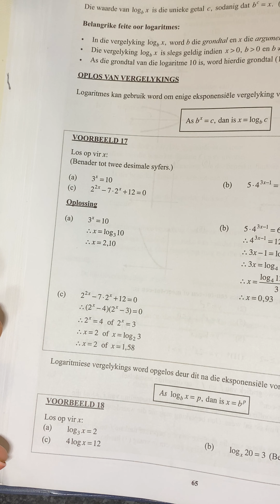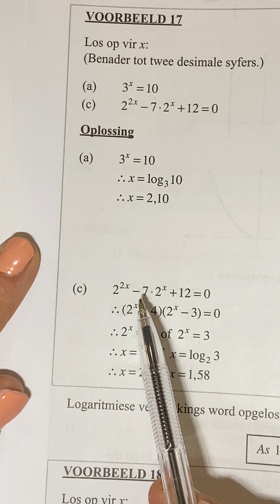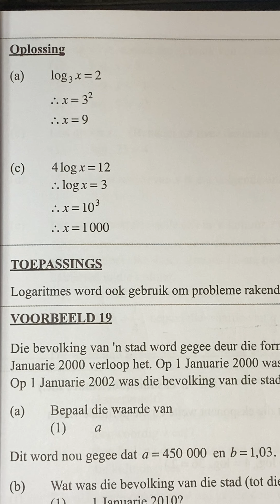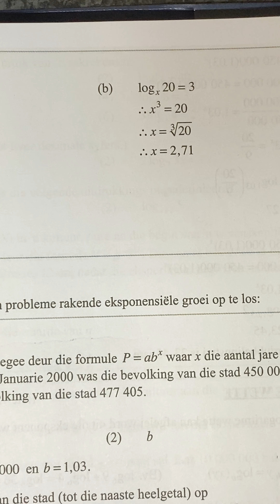Gr12 log vergelykings